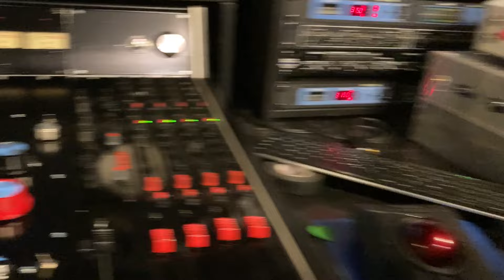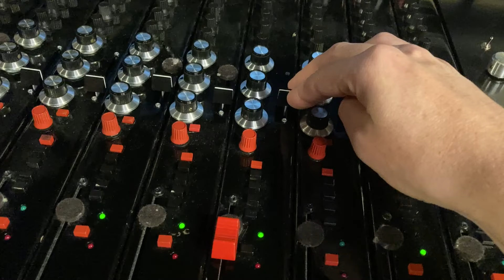Revalverb - Valve Spring Reverb sound with an external 4AB3C1B pan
WestFinga Revalverb is Spring Reverb for studio ( 4 Tubes / 4 Transformers )
In this demo I use a TAD pan 4AB3C1B ( long decay with 4 spring )
- Input hipass ( 700 / 350 /250 / 125 / 90hz cutoff ) that allow to control the frequency send to the spring to rattle
- Output hipass ( 500 / 300 /200 / 100 / 70hz cutoff ) that allow to control the frequency  after the spring ( Wet Signal )
- Controls : Dwell / line input / output control / Bias switch + a clean / warm switch for wet signal
- Line In / Line out are transformer balanced ( 10K In / 600R or 150R Output on demand )